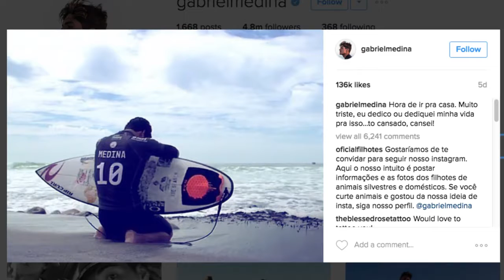Haja fôlego brasileira bate recorde de mergulho livre